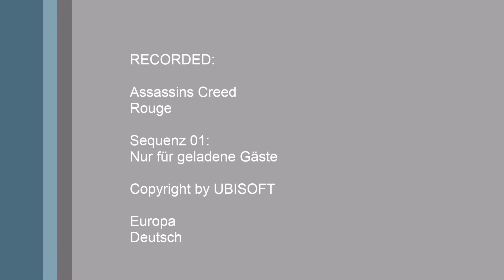Assassin's Creed Rogue [006] Nur für geladene Gäste - River Valley - Let's Play